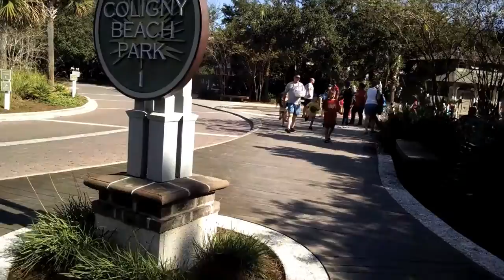South Carolina and Into Georgia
A quick pass through South Carolina. Hilton Head Beach fun with Panda. Also getting into Georgia. Much more to come!